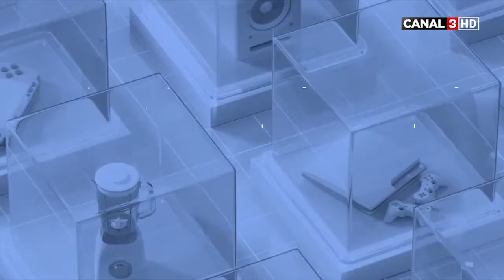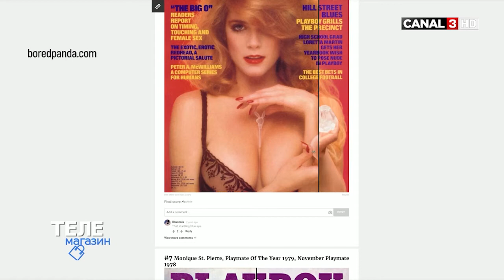Телемагазин - 12 июнь 2020 - часть 1 CANAL3.MD